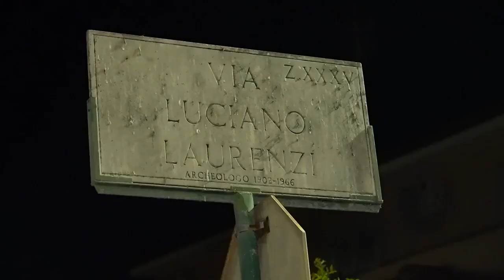ROMA, VIRGINIA RAGGI ILLUMINA OSTIA ANTICA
(Agenzia Italia News) Virginia Raggi: Abbiamo acceso la nuova illuminazione pubblica in via Gavio Massimo, via Luciano Laurenzi e via Anselmo Banduri. Tutte strade che fino ad ora sono state in alcuni tratti al buio.
Approfondimenti: